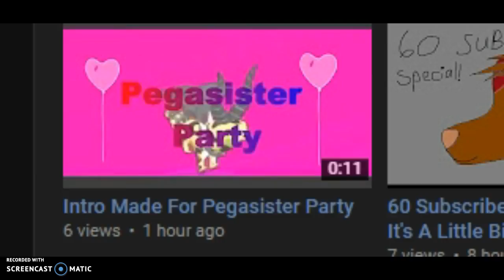Big shout out to Gpig! (3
Tysm Gpig!